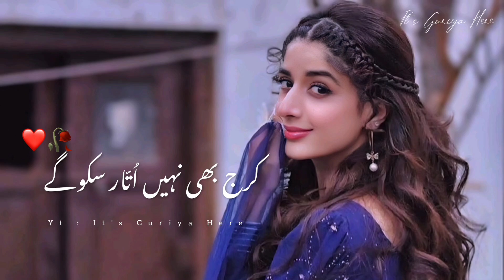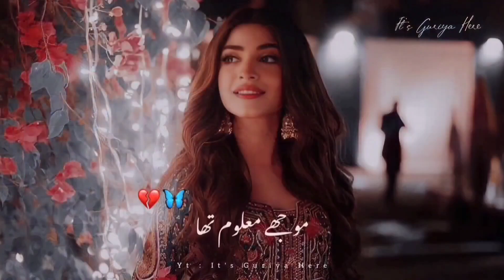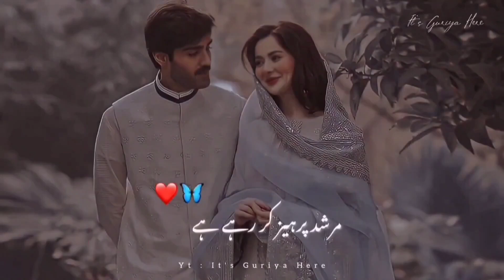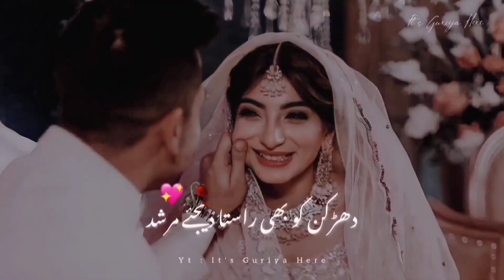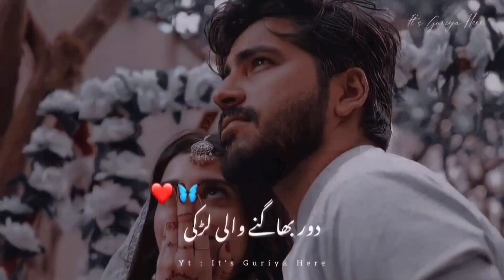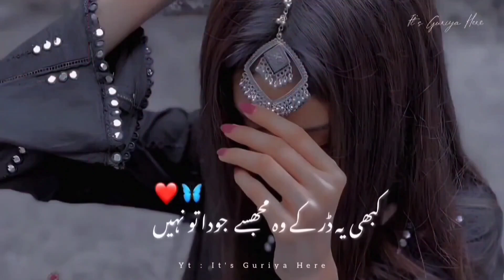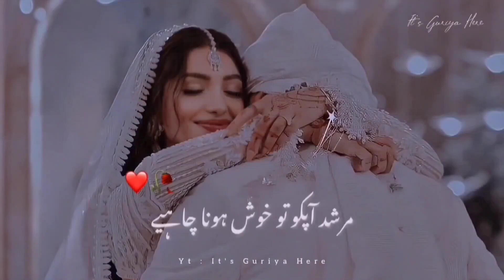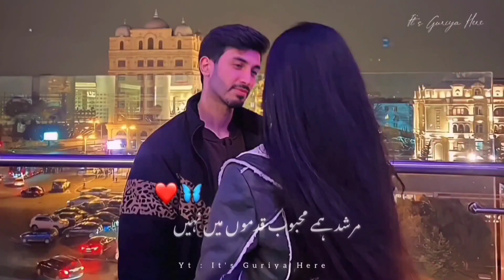Mohabbat To Bahut Door Ki Baat Hai ❤🥀 | It's Guriya Here